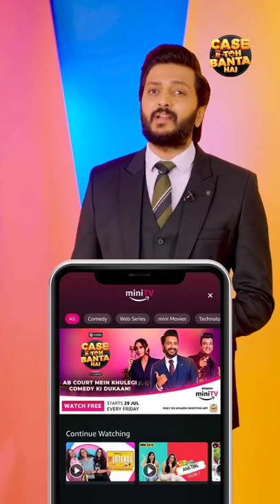Case Toh Banta hai | trailer out now | Riteish Deshmukh, Kusha Kapila, Varun Sharma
kuch atrangi ilzaam aur kuch senseless comedy lekar aa gaya hai prosecuting lawyer, jise dekhkar aap ki hasi nahin rukegi!

CaseTohBantaHai arrives on 29 July